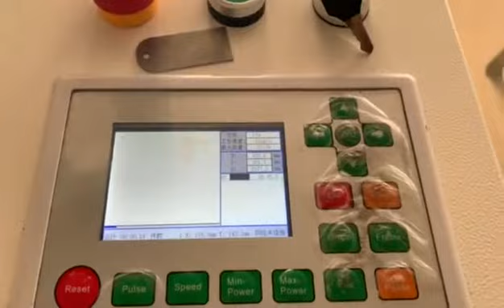Vmade Laser - CO2 Laser Engraving Machine Engrave on Wood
This video shows our CO2 laser engraving machine engraving on wood.

Laser cut, mark or engrave wood, treated metals, acrylics, plastics, leather, fabric, MDF, paper, cardboard, stone, Corian, granite, marble, foam, fiberglass, rubber, anodized aluminum - virtually any organic materials.